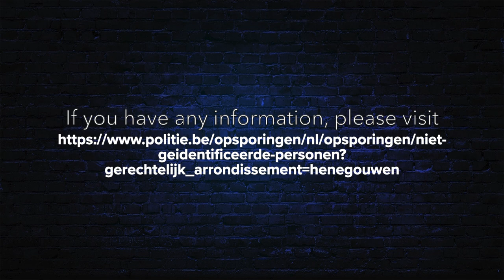Unsolved Missing Persons - Belgium - Hainaut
Here are some of the missing persons cases which are still unsolved Hainaut region in Belgium